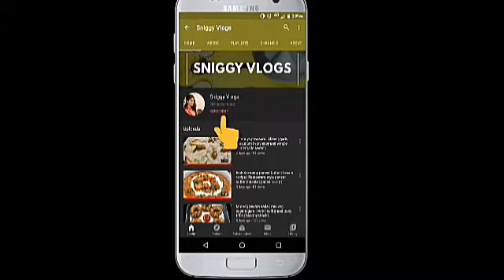Veg cutlet recipe | Delicious and all time fav Indian snack | sniggy Vlogs 💜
Sniggy Vlogs is all about Cooking, Health tips, Beauty & Personal vlogs.

Cooking: Simple cooking with everyday ingredients.

Sniggy Vlogs brings to you a wide range of recipes with simple cooking methods. We want to make your favorite recipes, aimed at helping home cooks at different skill levels.

Check out our recipes and try your hand at cooking from cuisines like South Indian, North Indian, Chinese, Continental and much more. Impress your loved ones with your cooking and make your special occasions even better with our delightful recipes.